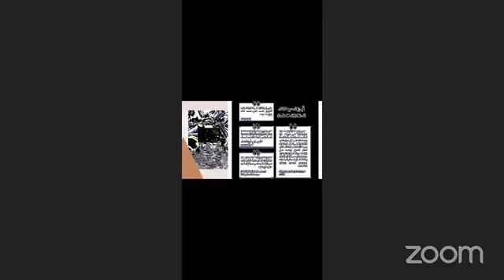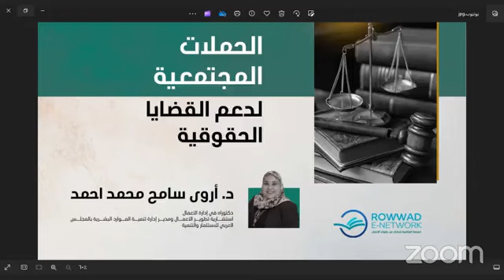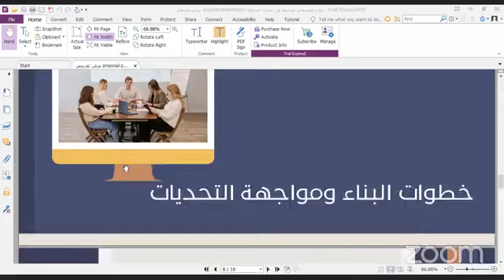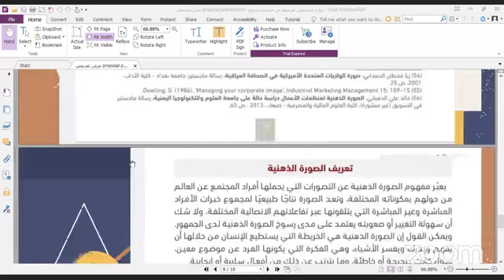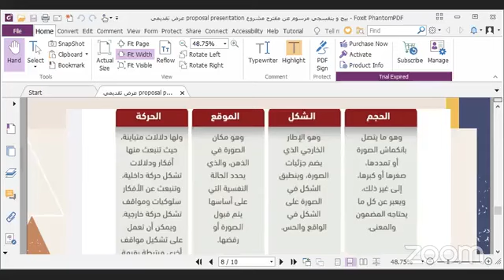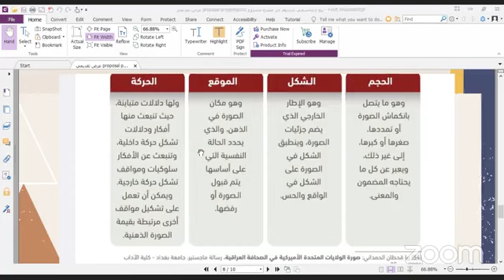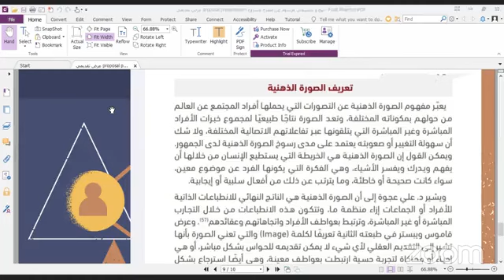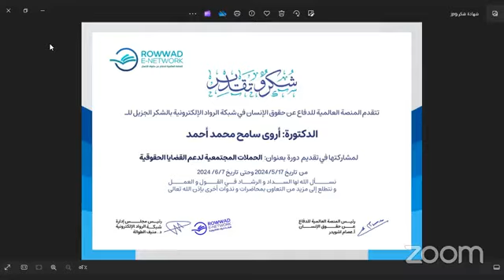الحملات المجتمعية لدعم القضايا الحقوقية | المحاضرة الرابعة | د أروى سامح محمد أحمد